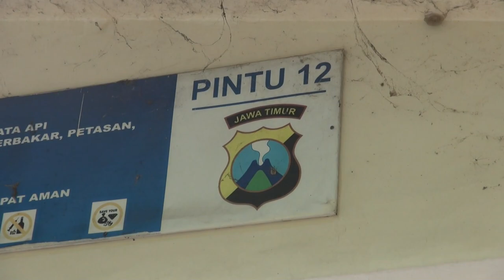Al menos 125 muertos en Indonesia en una de las peores tragedias del fútbol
Al menos 125 personas han perdido su vida y otras varias centenas han resultado heridas durante unos violentos disturbios tras un partido de fútbol en Indonesia, en lo que ya se considera como la segunda mayor tragedia de la historia del fútbol mundial.

¡Visítenos!